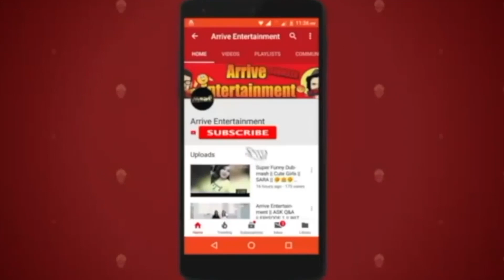HAUNTED | Round2hell | R2h || Reaction By Sara Khan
This is a story of two dumb friend they are in a forest where there is a haunted house and people told them not to visit that place but they have entered into that place by miskate .to know what  happened next please watch the video till the end.